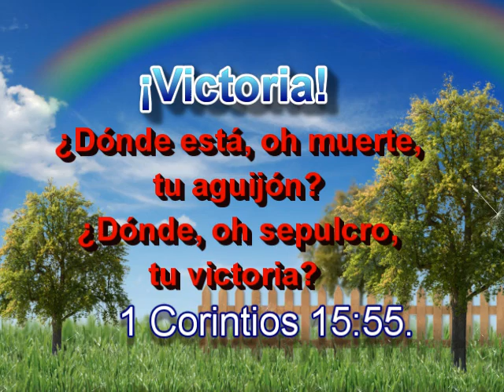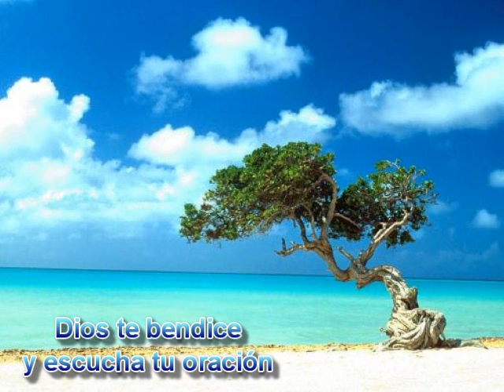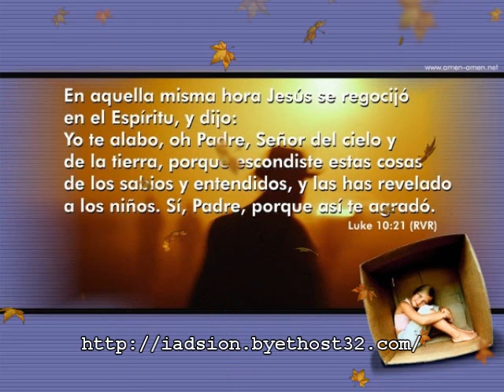Matutina Adultos del 25 de Noviembre del 2011